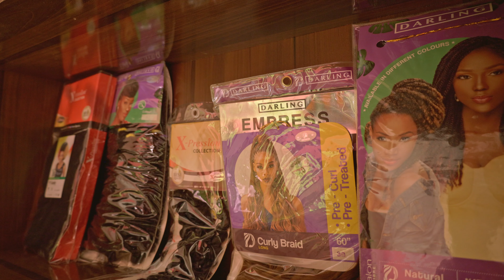BEHIND THE SCENES OF 'HOW MANY' MUSIC VIDEO SHOOT BY FALZ X CRAYON. DIR. BY JYDE AJALA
Spend 24hrs with me on set of How many by @FALZ.THEBAHDGUY  x @crayonthis  directed by @Jyde Ayala. This one was fun to capture and interesting to see things done from a different perspective. This was so random but I wanted to give a view to those who have no idea how big sets are and highlight some important sectors that make a set come to life. Hope you find this interesting to watch.